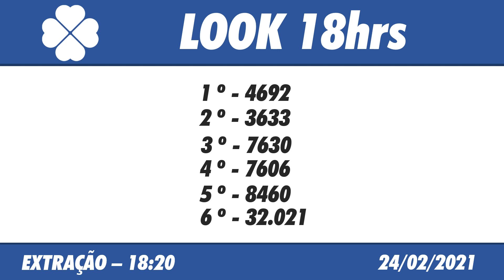🍀 Resultado do Jogo do Bicho Look Goiás 18:20 – Resultado da Look 24/02/2021